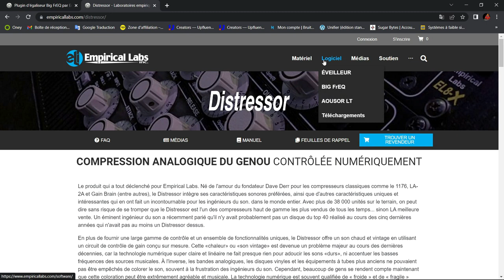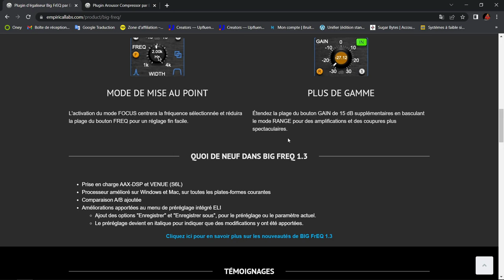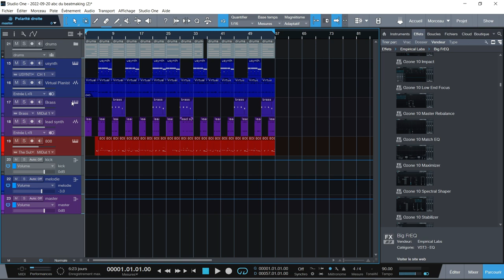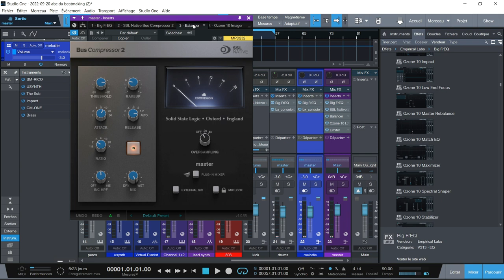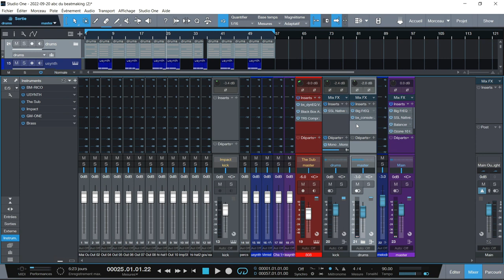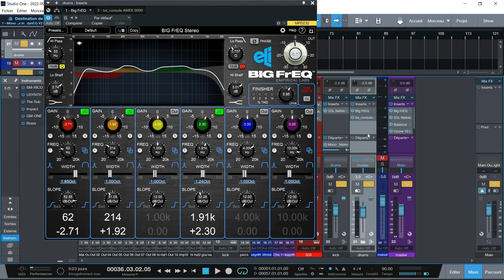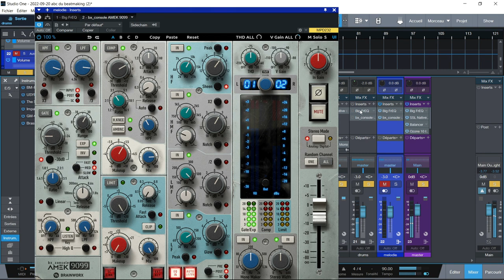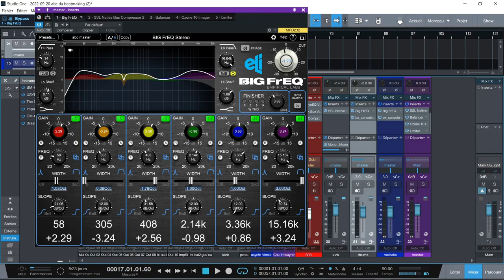PRESENTATION DU BIG FrEQ DE CHEZ EMPIRICAL LABS